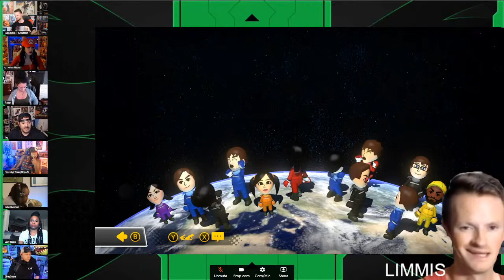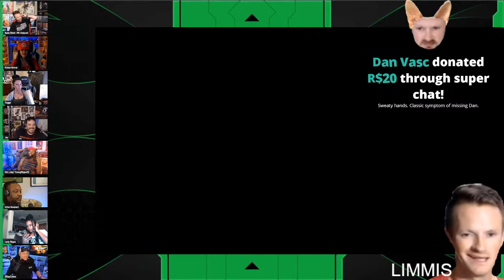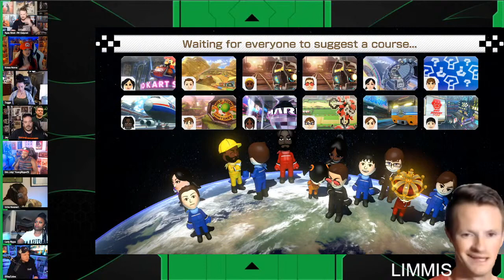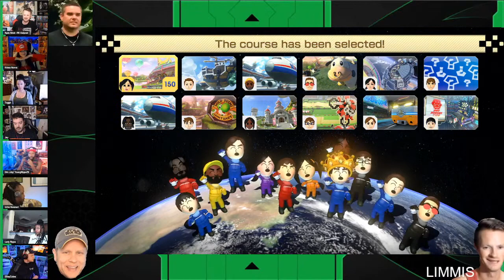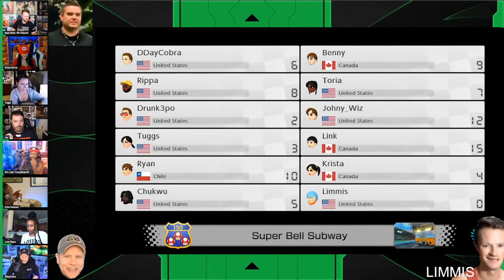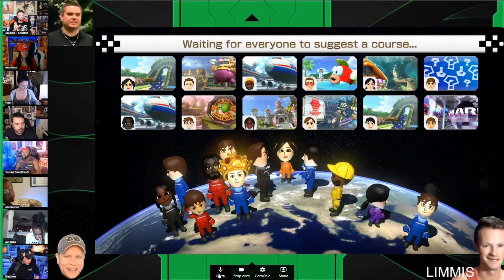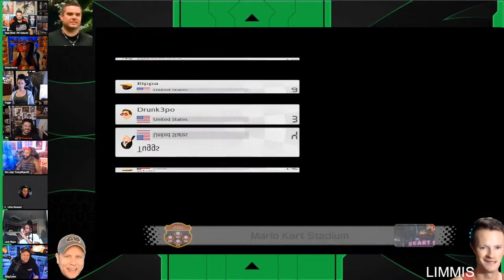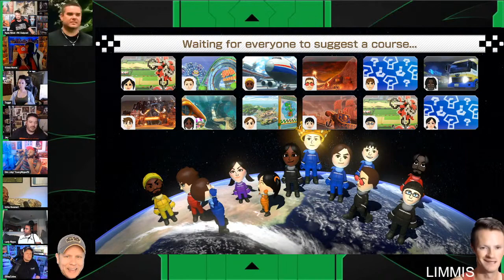Mario Kart 8 - Geeks + Gamers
Jeremy Prime
Pensacola
Florida, USA
32524